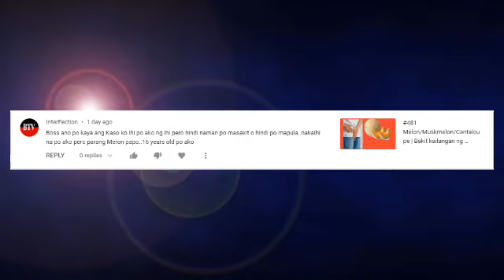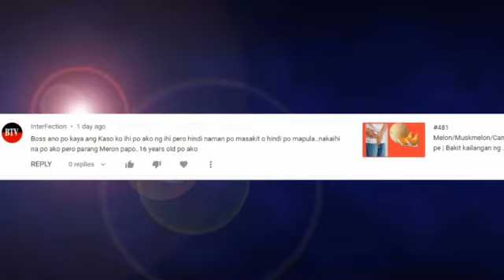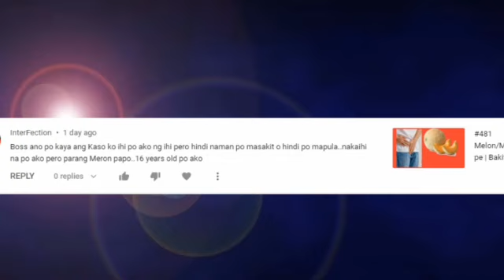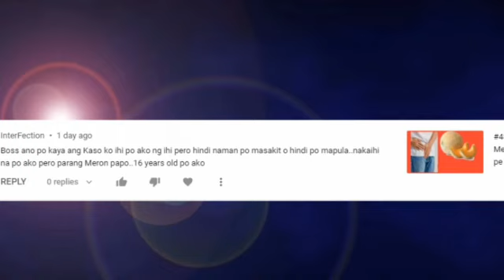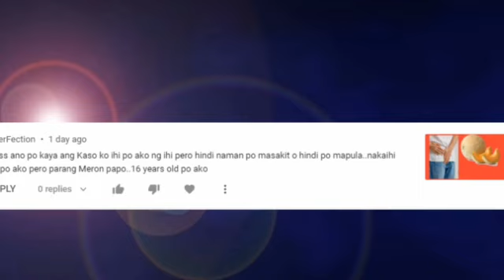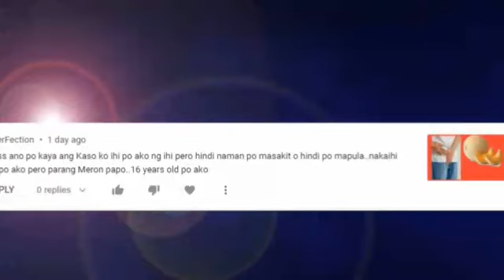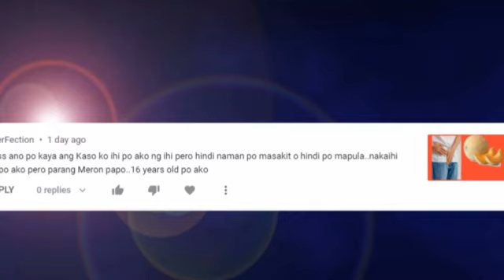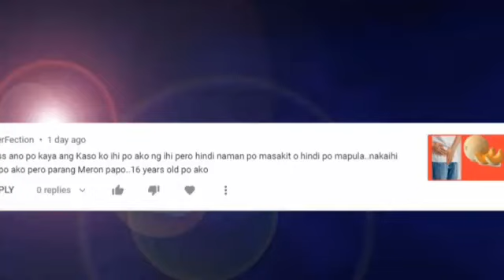#483 Q&A Bakit nga ba madalas ang pag IHI?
Bakit nga ba madalas ang pag IHI?